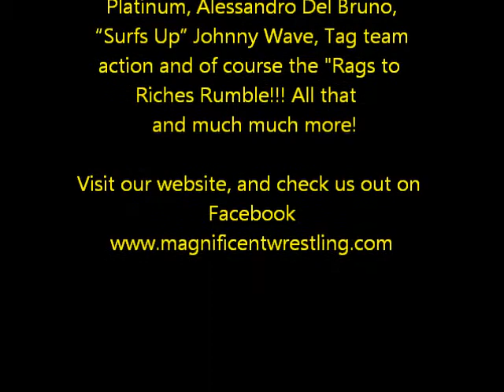MCW - Ethan Page speaks on his debut at Rags to Riches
Ethan Page makes his MCW debut as he is entered in the Rags to Riches Rumble!

Magnificent Championship Wrestling
"Rags to Riches 2"
August 11th, 2013
Royal Canadian Legion
21 Oak Street
Brantford, Ontario

Bell Time @ 4:00PM

Brantford, The
Royal Canadian Legion,

This is a family friendly event --
Licensed Event
MCW afterparty at Wingmasters!

Featuring - MCW Champion "EZE" Eric
Cairnie, "The High Risk Hero" Rip
Impact, "All Ego" Ethan Page, Derek
Platinum, Alessandro Del Bruno,
 "Surfs Up" Johnny Wave, Tag team
action and of course the "Rags to
Riches Rumble!!! All that